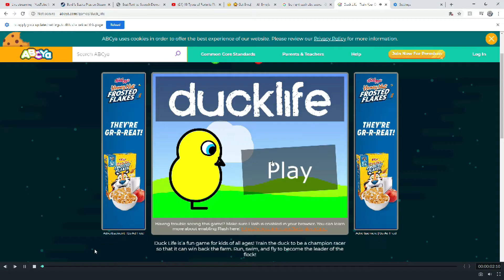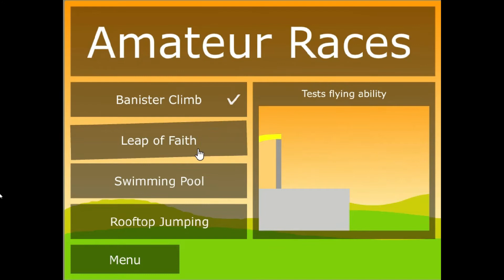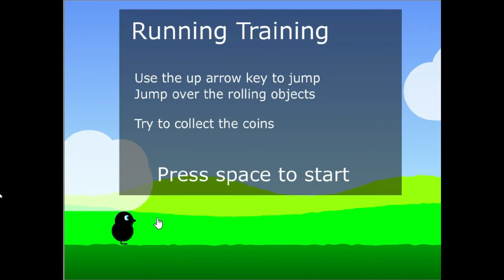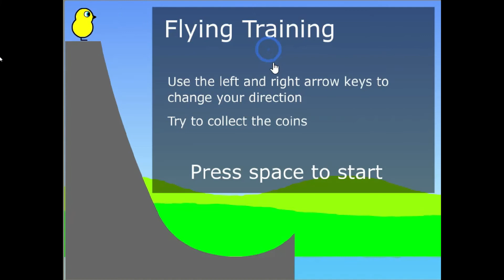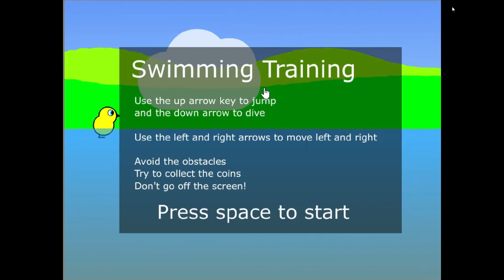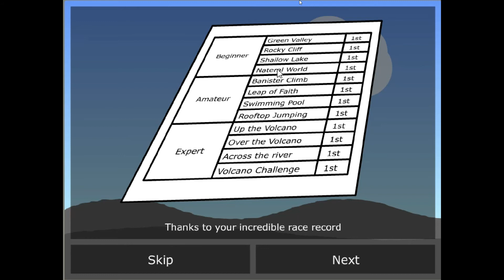how to train your duck (duck life)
video made and edited using wondershare: filmora 9
i will do more Abcya videos in the future
places we can be friends!
Fortnite : correctedgoat40
steam : goated_YT
xbox : correctedgoat74
other fortnite account : correctedgoat20
more info about community in discord (rules, guidelines, etc.)